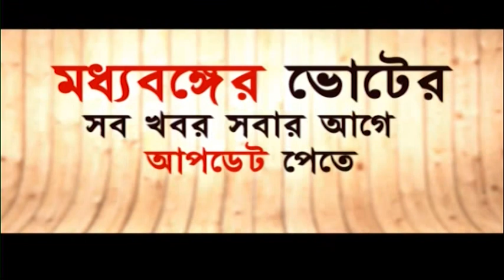হুমায়ুন কবীরের হাত ধরে যোগদান মুর্শিদাবাদে